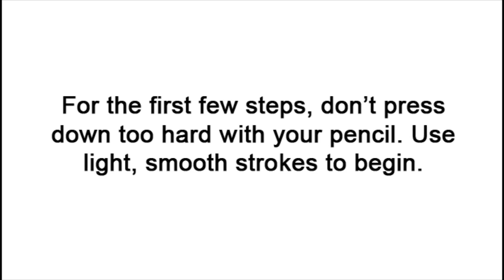How to Draw an African Wild Dog